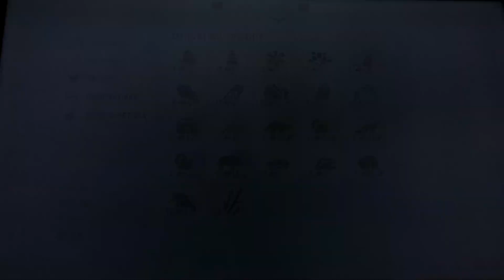HORIZON ZERO DAWN #2 “Outcast No More”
Praise be, the proving has come and we have the do our best